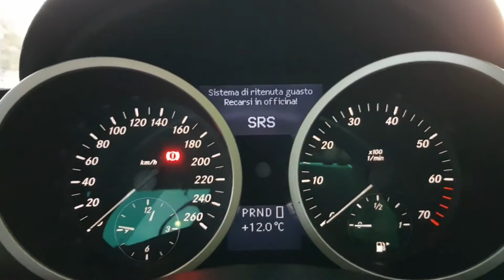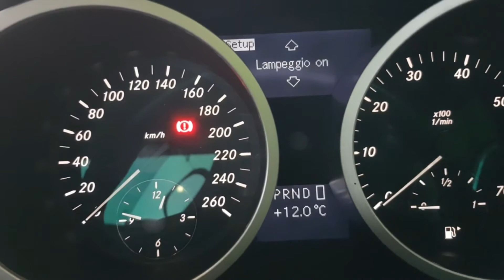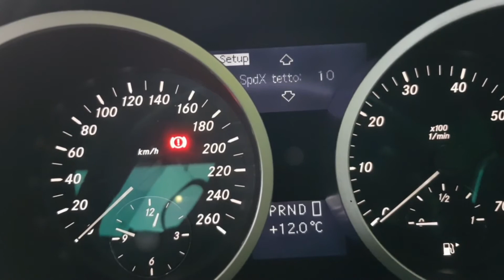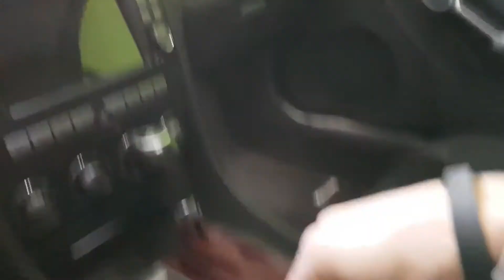Collegamento centralina apertura e chiusura tetto con telecomando chiave MERCEDES SLK R171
Modulo economico solo tetto e finestrini MERCEDES SLK R171
Modulo completo tetto finestrini luci
ELENCO MODULI VARIE AUTO
PER CONTATTI COMMERCIALI